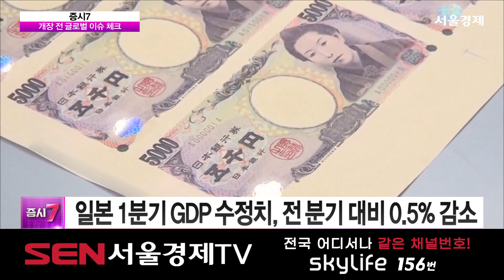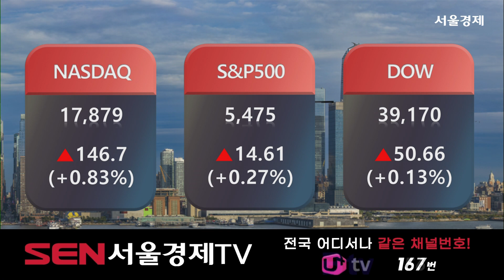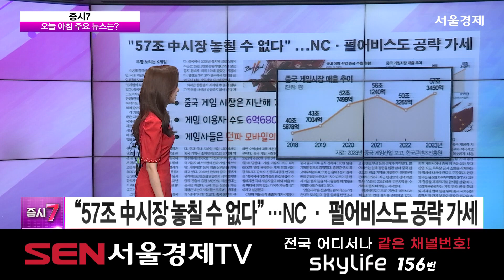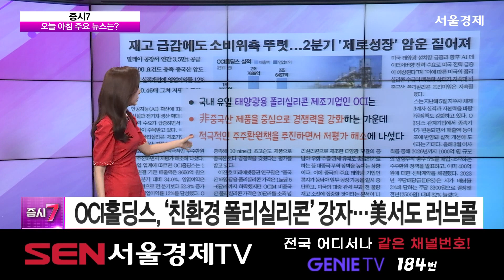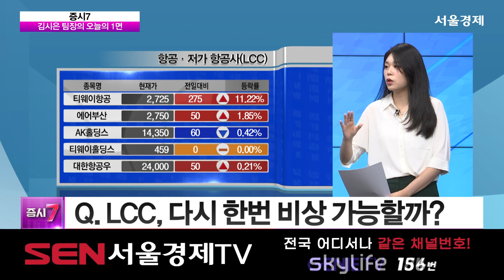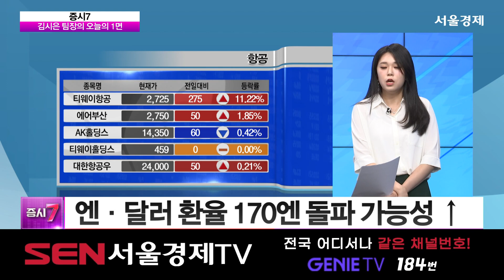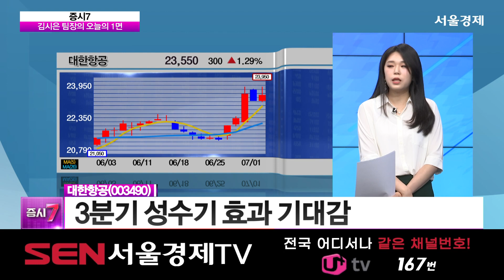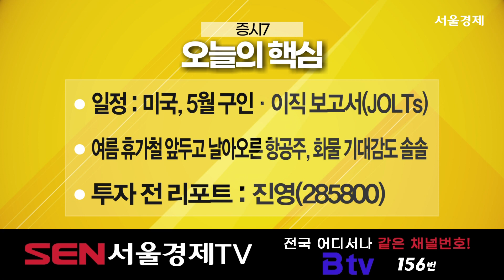증시7_53회_20240702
1) 외신 브리핑 (출연자:오은비)
-5월 근원 PCE 발표…인플레 완화 훈기 돌까?
-그때는 맞고 지금은 틀리다? 미셀 보먼 연준 이사 “금리 인하 반대” 강조
-인플레 위험은 아직? IMF 총재 “금리 현 수준 유지"
-인도 품는 JP 모건…중국 대안으로 자리매김?

2) 조간 브리핑 (출연자:이소연)
-'시장 규모 韓 20배' 실리콘밸리로…"본격 유출은 이제 시작"
-재계 반발에 상장사부터 옥죄나…IPO 위축·사외이사 기피 우려
-올 자회사 18개 순감소…SK '계열사 다이어트' 이미 시작됐다
-"2030년엔 無탄소 제철"…'포스코의 꿈' 하이렉스 상용화 순항

3) 오늘의 1면 (출연자:배종찬)
·배종찬 소장이 뽑은 오늘의 1면
-“외인·증익·밸류업에 ‘삼천피’ 거뜬… 半·車·金 주목”
-Q. 하반기 ‘삼천피’ 돌파 가능할까?
-Q. 오늘부터 하반기 시작…주목할 섹터는?

{오늘의 1면 키워드} - ‹반도체·자동차·금융›
-Q. 반도체·자동차 vs 금융…하반기 경쟁력 우위는?
-Q. SK하이닉스 수혜주, 지금 주목해도 될까?
-Q. 바이든 vs 트럼프, 시나리오별 대응 전략은?

4) 투자 전 리포트
· 증권가가 주목한 종목은?
얼리버드 리포트 ‹풀무원(017810)›